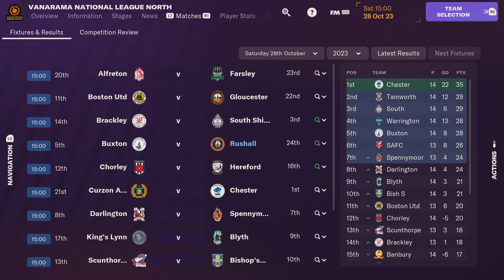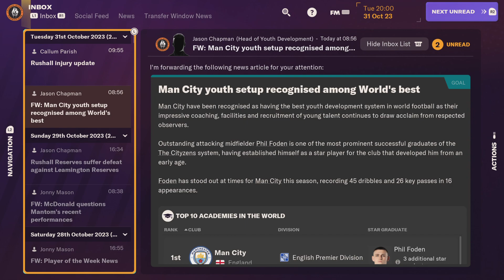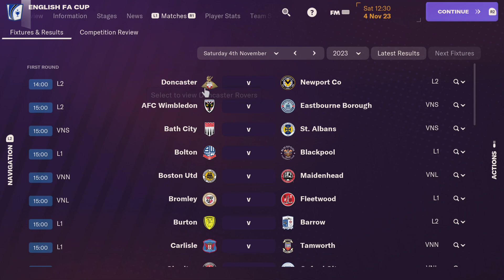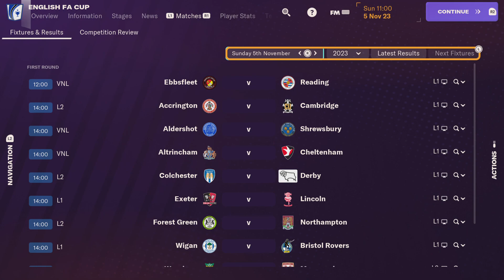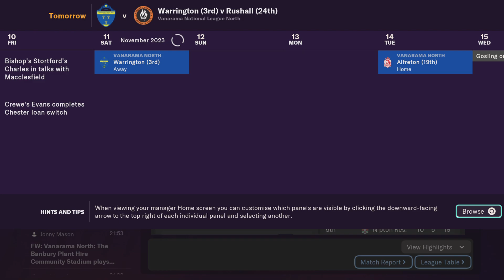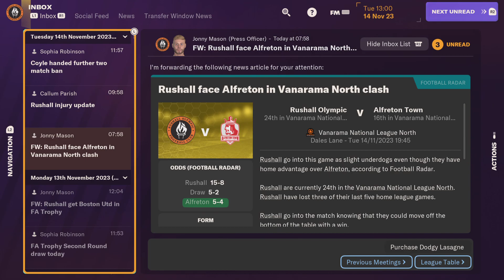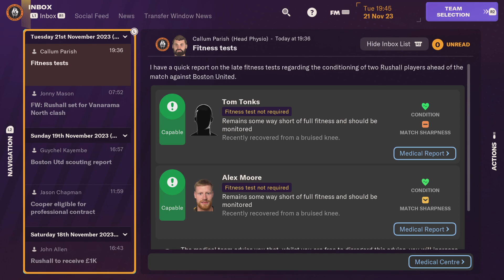Football Manager 2024 Console Edition Rushall Olympic season 1 episode 6